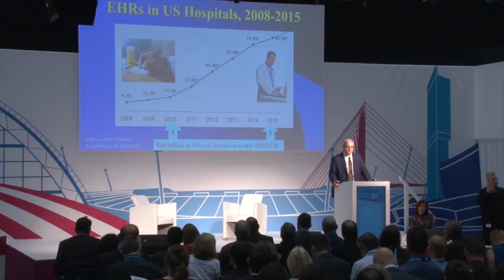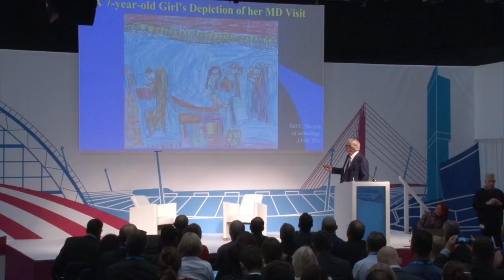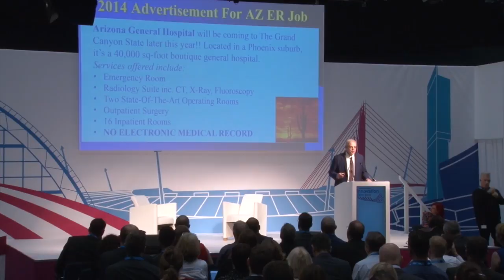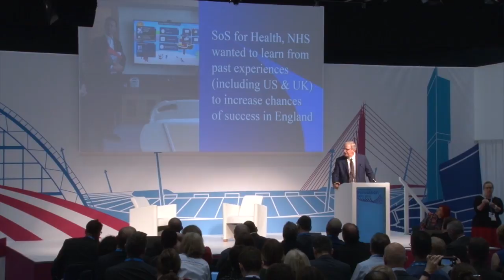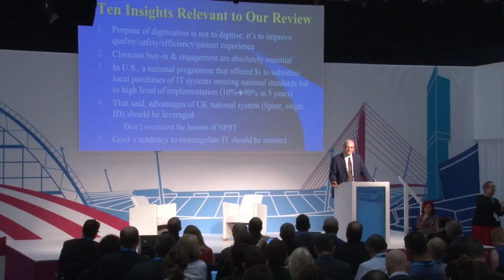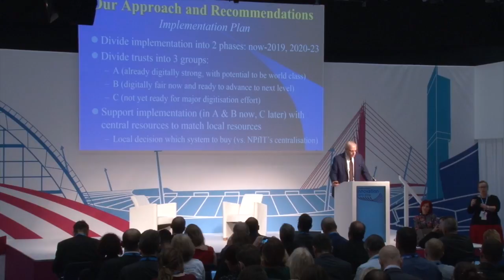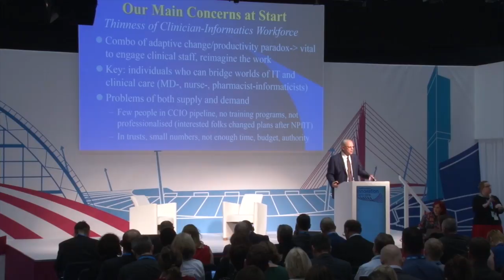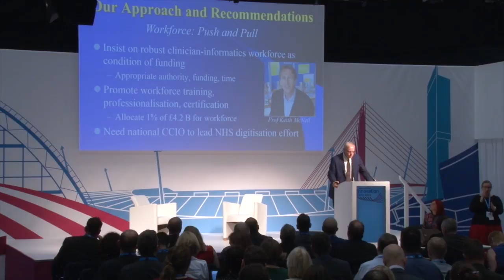Health and Care Innovation Expo 2016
Keynote speech - Professor Bob Wachter, digital expert and chair of 'Making IT work: harnessing the power of health information technology to improve care in England' report